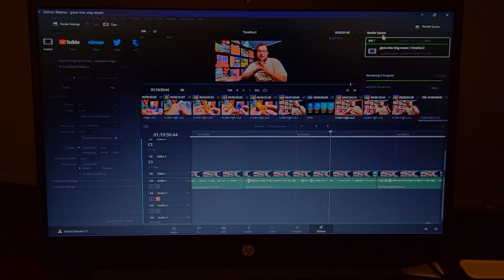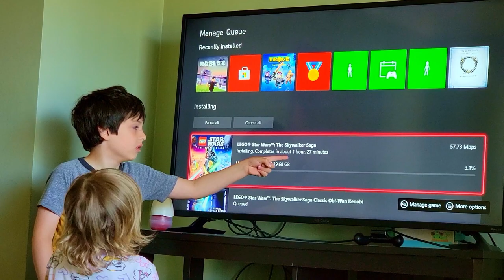GODBEAST WAVE 49, GLYOS REVIEW! WOW! - Lockdown Vlog #12